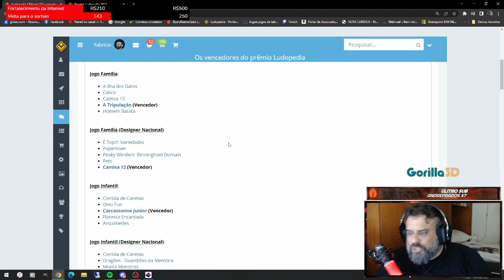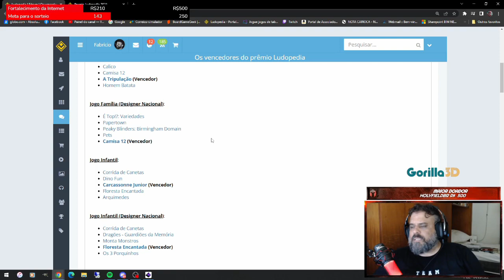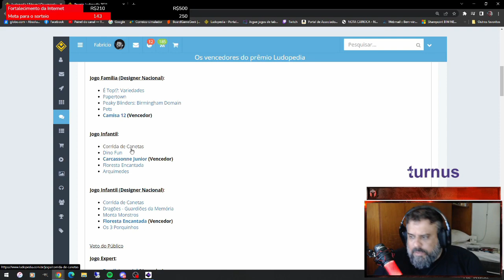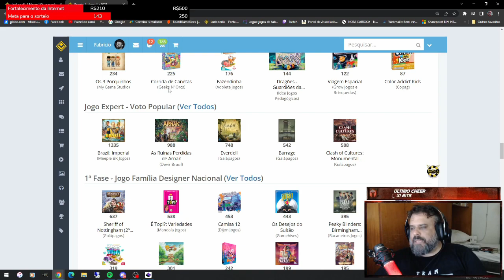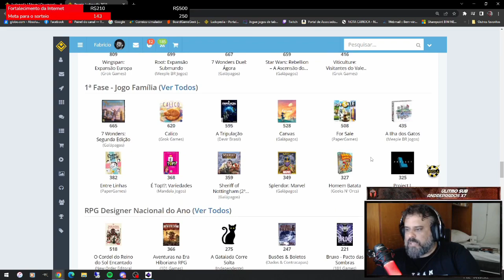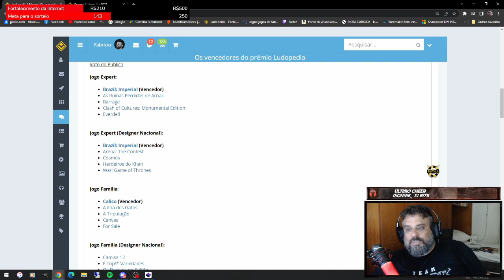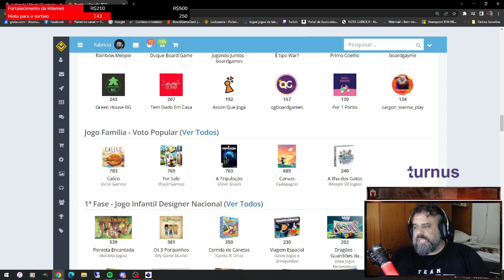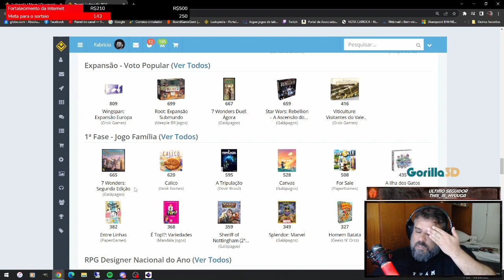Prêmio Ludopedia 2021 - After Match - PT02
Segunda parte com jogos família e a expulsão do 7 Wonders.